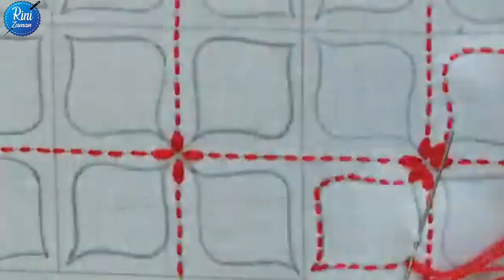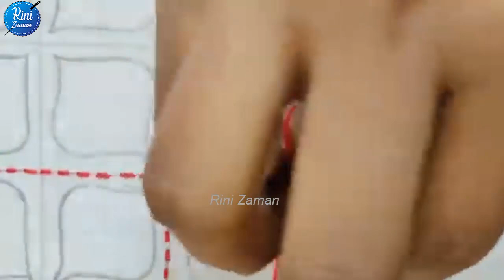Nakshi Kantha Design Hand Embroidery,নকশীকাঁথা নকশা